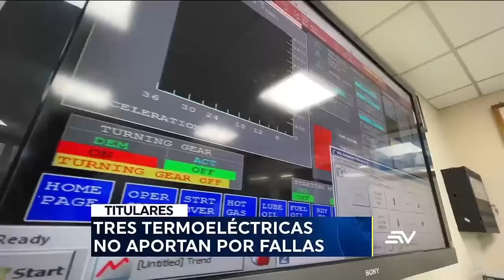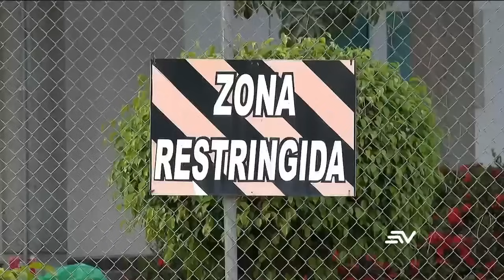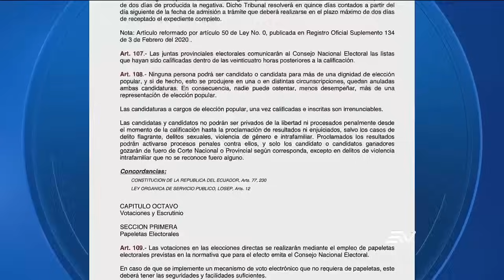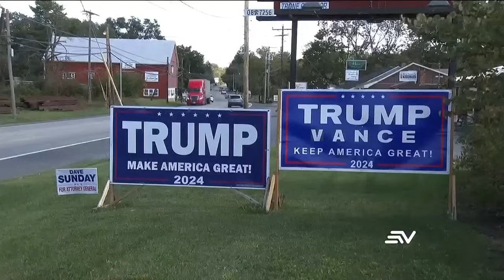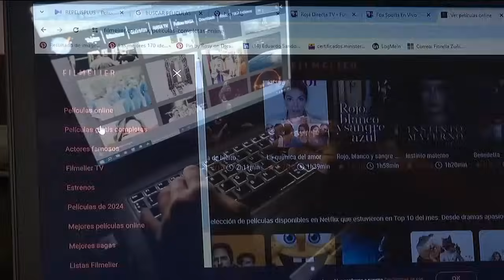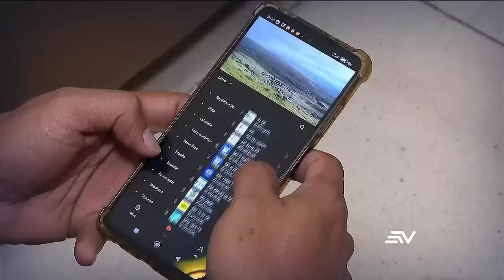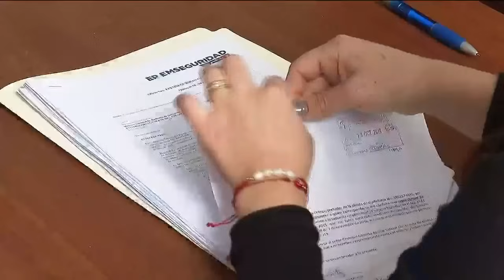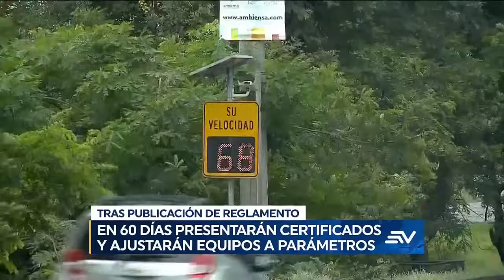Caso Metástasis: Juicio se instaló pese a frenos de Wilman Terán | Televistazo 7 PM ENVIVO🔴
TITULARES DE TELEVISTAZO 7 PM SIN CORTES
El juicio del caso Metástasis se instaló pese a un intento de Wilman Terán para detenerlo y se espera que la audiencia completa dure semanas.
 Los embalses en las principales hidroeléctricas del país están en niveles críticos entre uno y cinco metros por encima del mínimo para operar. Las tres principales termoeléctricas del país reportan fallas y operan solo de manera parcial. Una de ellas en Esmeraldas, está completamente paralizada. Concretar un proyecto de generación eléctrica con capital privado en Ecuador puede demorar más de diez años por los burocráticos y engorrosos trámites requeridos por el Estado.
El área sembrada de coca en Colombia no ha parado de crecer desde el año 2013 y con Gustavo Petro llegó a 253.000 hectáreas. En la segunda entrega sobre la piratería, Televistazo describe las consecuencias de esta práctica que van desde el robo de datos personales hasta la suplantación de identidad.
En lo internacional, el ejército de Israel ahora ataca las finanzas de la guerrilla de Hezbolá en Líbano, bombardeando bancos usados por este grupo para la compra de armas. Mientras que el expresidente peruano Alejandro Toledo fue sentenciado a 20 años y seis meses de prisión por recibir sobornos dentro del caso Odebrecht.
En los deportes, el ciclista ecuatoriano Jefferson Cepeda ficha por el equipo español Movistar y sube a la categoría WorldTour de ciclismo de ruta. Mientras en Esmeraldas fue el escenario para 85 caballos y yeguas que transformaron el movimiento en arte al compás de las pisadas. Precisión en el trote y la fortaleza de galope. Mira más de deportes en Estadio Youtube